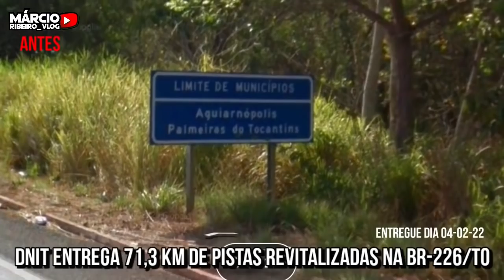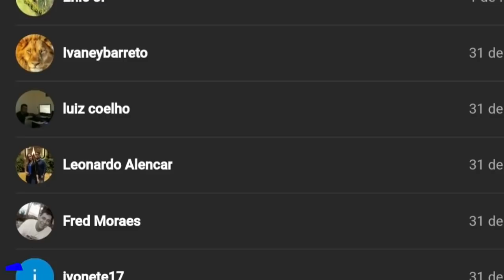🔴REPOSTANDO VÍDEO CENSURADO😡, RESTAURAÇÃO DE +71km NA BR-226/TO + NOVA USINA TERMOELÉTRICA RJ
REPOSTANDO VÍDEO DO DIA 05-02-22, POIS FOI DESMONETIZADO SEM MOTIVOS 😡😡😡

DESAFIARAM TARCÍSIO E ELE CUMPRIU, DNIT ENTREGOU A RESTAURAÇÃO DE +71km NA BR-226/TOCANTINS.
PRESIDENTE BOLSONARO E MINISTROS LANÇARAM A PEDRA FUNDAMENTAL DA NOVA USINA TERMOELÉTRICA RJ

00:00 - OBRAS FEDERAIS
01:22 - CASA À VENDA
02:06 - NOVA USINA TERMOELÉTRICA RJ
03:51 - PRONUNCIAMENTO TARCÍSIO
04:29 - PRONUNCIAMENTO PRESIDENTE BOLSONARO
05:01 - RESTAURAÇÃO DA BR-226/TO
06:17 - LIBERAÇÃO DA BR-226/TO
06:59 - NOVOS INSCRITOS

EntregaDNIT: O DNIT concluiu as obras de recuperação e manutenção de 71,3 km da BR-226/TO, entre Aguiarnópolis e Wanderlândia. As obras visam garantir a qualidade e a vida útil do pavimento, além de condições permanentes de segurança e conforto para os usuários.
Iniciadas em julho de 2021, as obras de revitalização na BR-226/TO compreenderam serviços de fresagem, recomposição, reforço com concreto betuminoso usinado a quente (CBUQ) e microrrevestimento.
O segmento contemplado pelas obras vai do km 0 ao km 71,30, passa às margens de quatro municípios do Estado – Aguiarnópolis, Palmeiras do Tocantins, Darcinópolis e Wanderlândia – e impactam diretamente o desenvolvimento regional dessas regiões.

Lançamento da Pedra Fundamental da Usina Termelétrica Gás Natural - Açu II (GNA II).
- São João da Barra/RJ, 31/Janeiro/2022.
Lançamento da Pedra Fundamental da Usina Termelétrica GNA II (RJ) ⚡ | Com investimentos de R$ 5 bilhões a estimativa é que sejam gerados mais de 10 mil empregos ao longo da implantação da Usina, que será a maior usina térmica a gás do BRASIL